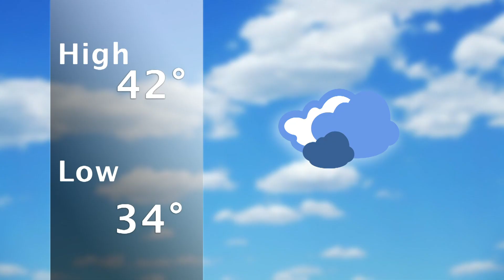Good Morning Hornet 02-22-18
Justin, Annie, Sami, and Bobblehead Billy bring you the news and announcements from PVHS.